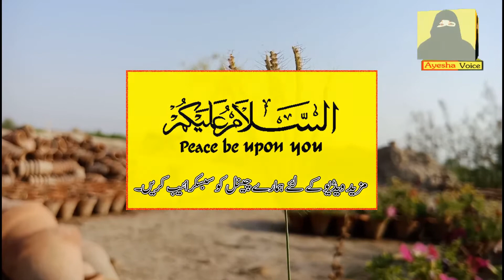Kabotar (Pigeon ) K Foot Surkh Ya Laal (Red) kun hoty han || Story Of NaoH AS || کبوتر || कबूतर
Aoa,